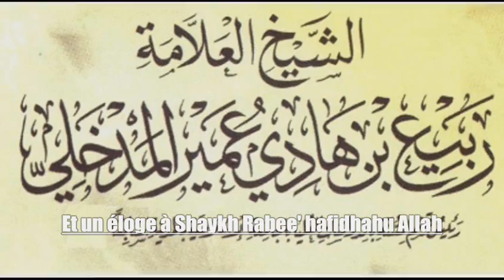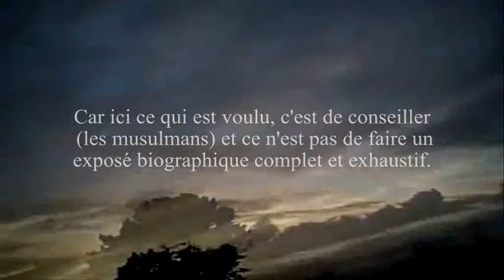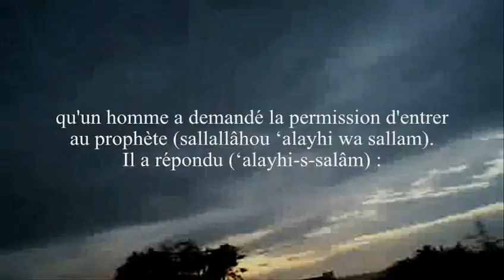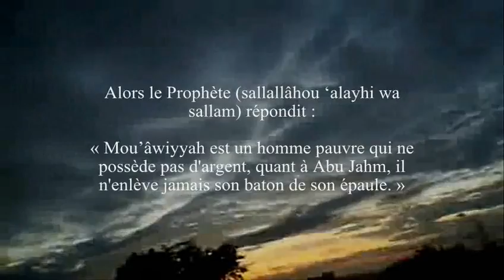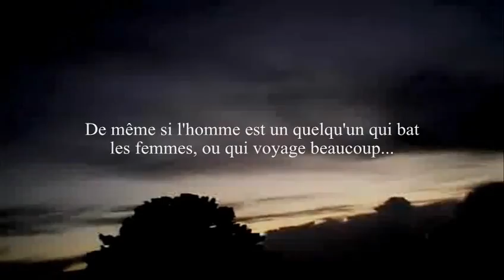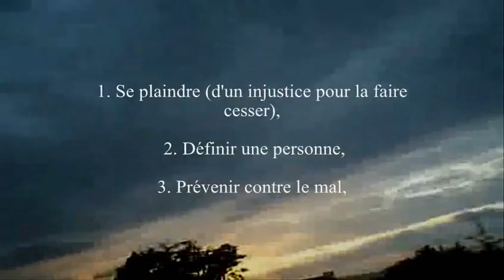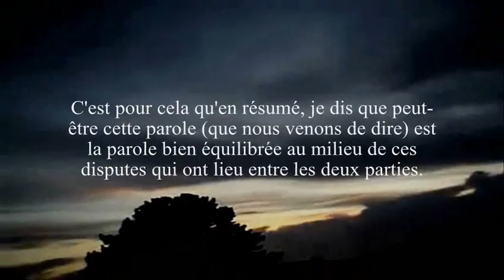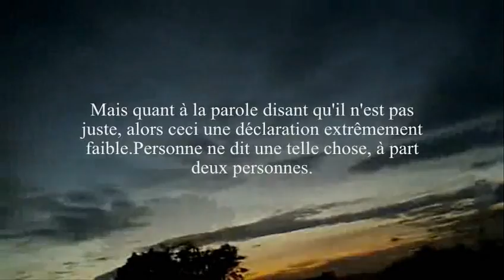La Bid'a d'Al Mouwazanat - Shaykh Al Albâny - et un éloge à Shaykh Rabee'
Une voie innovée s'est répandue dans les rangs de Ahl As Sounna : Al Mouwâzanat (la balance juste). Son principe : si tu critiques un innovateur pour son innovation dans le but de mettre en garde les gens il te faut absolument citer ses points positifs afin de ne pas être injuste envers lui.Ce principe est très dangereux car il n'a été mis en place que dans le but de défendre les innovateurs. Comment ? Par ses conséquences désastreuses : citer leurs « bons côtés » est une invitation à leurs innovations, amène à pencher vers eux, à oublier leurs innovations etc...

Et Al hamdou lillâh, les savants ont réfuté ce principe.

Vidéo réalisée par notre cher frère Aboudjaafar أبو جعفر

Al-Foudayl Ibn 'Iyad -Qu'Allah lui fasse miséricorde- (m 187H) a dit :

« Quiconque s'assied avec une personne de l'innovation, fais attention à lui. Quiconque s'assied avec une personne de l'innovation n'a pas reçu de sagesse. J'aimerai qu'il y ai un mur de fer entre moi et la personne de l'innovation. Manger avec un juif ou un chrétien m'est préférable au fait de manger avec une personne de l'innovation. » (Al-Lalika'i n°1149)

Aboul-Djawza -Qu'Allah lui fasse miséricorde- (m 83H) a dit :
« Que les cochons habitent à côté de chez moi m'est préférable au fait que l'un d'eux (gens des passions) habite à coté de chez moi. »
(Shar Ousoulil-'Itiqad 1/131)

Cours audios sur Kitab At-Tawhid (Le livre de l'Unicité)

As-Salaf est un terme général se référant aux pieux prédécesseurs de l'Islam et à tous ceux qui suivent leurs pas dans leur croyance, actes et morale.